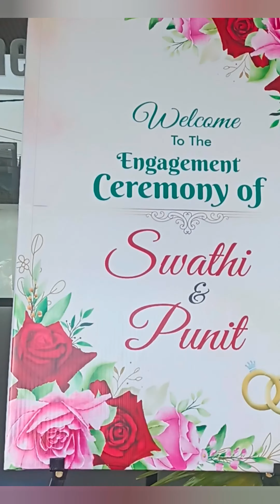ఎంగేజ్ మెంట్ ప్రోగ్రాం